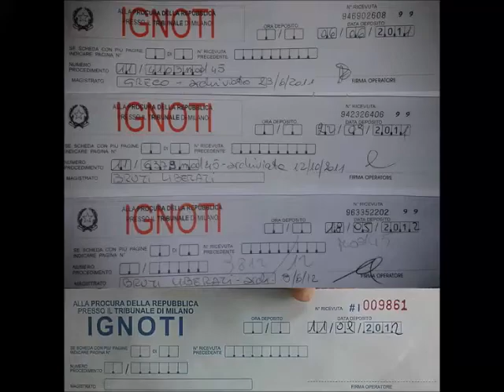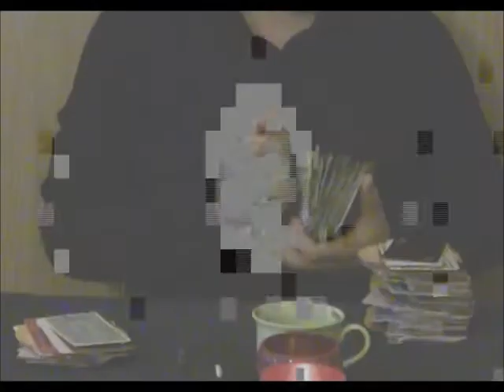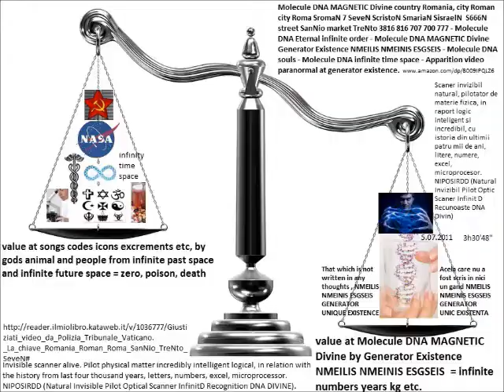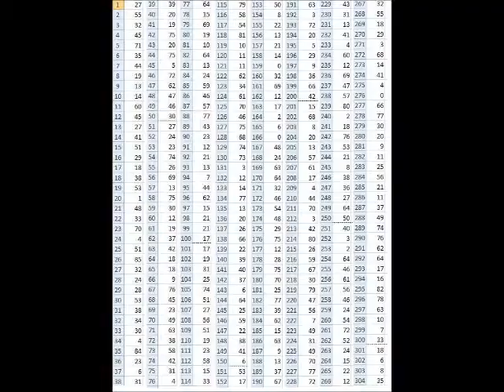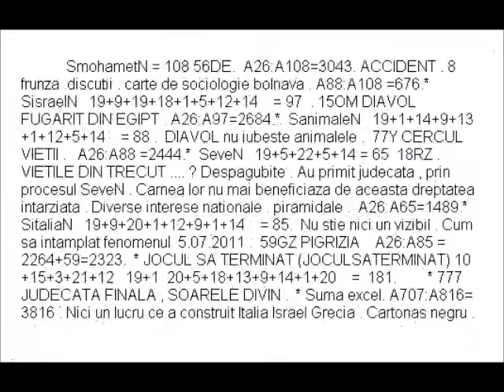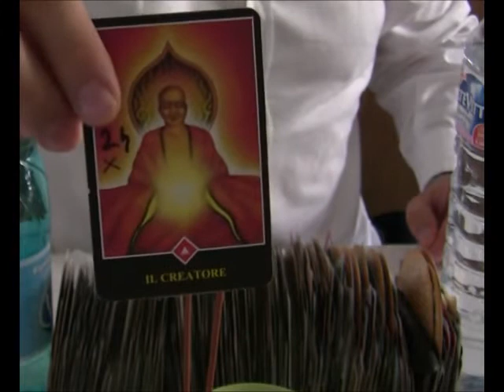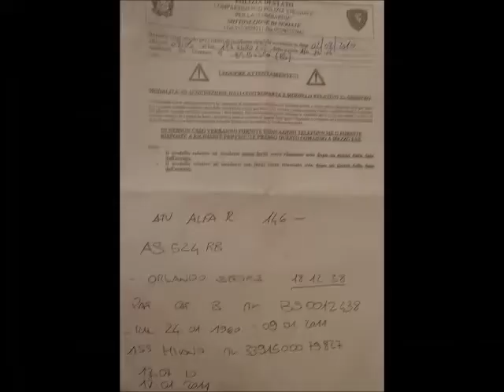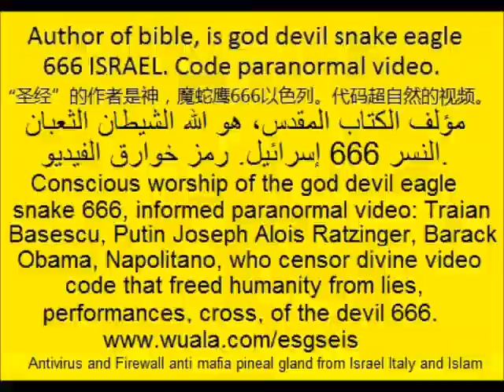Video appearance of God eternal invisible ESGSEIS. Creator of the existence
Pay for support of the blessing video supernatural of telekinesis and telepathy S666N and Eternal Order Infinite, directly from the god. Like. Add. Follow. Pope Francis, Jorge Mario Bergoglio has read the book: "The experiment military theological S666N, Eternal Infinite Order". Monsignor ., has telephoned me, for to discuss in private, in the Vatican, with the Pope Francis, about this book. Looking for sponsors, donors and volunteers for the defense of the truth and justice at all creatures. Pope Francis, Jorge Mario Bergoglio has read the book "The experiment military theological S666N, Eternal Infinite Order". Please, download gratis my ebook, and sell it. Monsignor ., has telephoned me, for to discuss in private, in the Vatican, with the Pope Francis, about this book. In the prophecy S666N, are connections with the genocide from New York September 11, 2001, the accident from the nuclear power station from Barcelona, Fukushima, and other genocide, wars, terrorism, lies, and conspiracy. In the prophecy S666N, are the descriptions, at 162 demonstrations, of control, through telekinesis telephaty and unknown, and many other phenomena, unseen and invisible. Barack Obama, Vatican, and etc, have censored from 2011, the truth and rights at everyone. We want to know the truth. The code video supernatural of telekinesis and telephty from 5 July 2011, country RomaNia, city RomaN, city Roma, SromaN Bethlehem, SeveN, S666N, 26662, 7eve7, 707, the devil Israel 666 has been arrested SisraelN, Satan Christ Cristo has been arrested ScristoN = 117, A=1, Z=26, devil Maria Mary has been arrested SmariaN = 75, street SanNio = saint N I, market TreNto 3 N please, NNN, city MilaN= mercyN, country Italy. In code are 835 books of tarot. The sum in Excel, at all the books between and with the book "creator" that is on the place 816, and the book "nor a thing" that is on the place 707 7eve7 SeveN S666N, is 3816, are 110 books between and with books 816 and 707. The author of Revelation is invisible. Is my soul. He is the creator of the time space existence souls etc. He is the god of your gods eternal invisible NMEILIS NMEINIS ESGSEIS. Magic square 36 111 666 is the devil the god his Israel. The book "master" is on place 700, the book "apocalypse" is on place 777, 181 = J.S.T Game Over, "the body invisible alive infinite and the soul ESGSEIS" is on place 26, my birth is on 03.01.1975, 175 cm height, are 13331 days from my birth, up to the code from 5 July 2011, are 13331 days from code up to 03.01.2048, total are 26662 days, I will have 73 years, the code has 3 hours 30 minutes 48 seconds. The code video supernatural of telekinesis Eternal Infinite Order from 14 November 2011. With cutting at the book, with the writing "creator". God